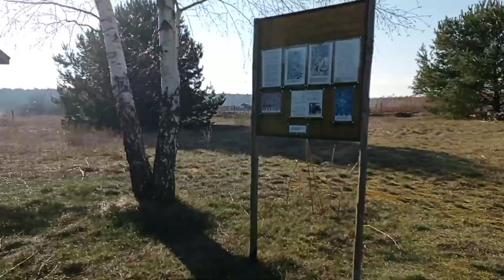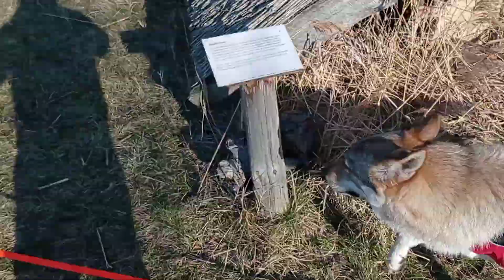Ankunft im germanischen Dorf